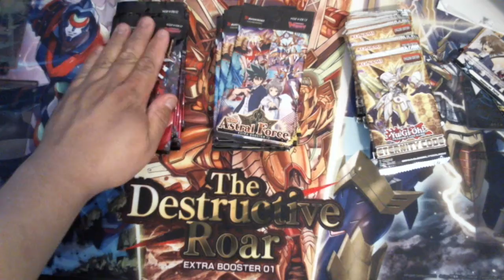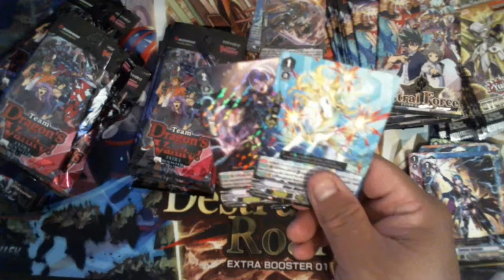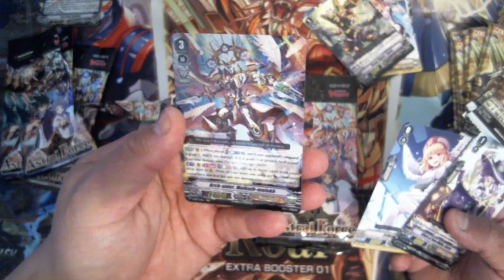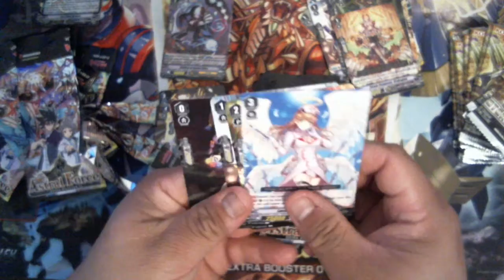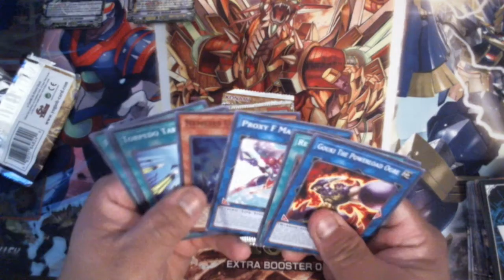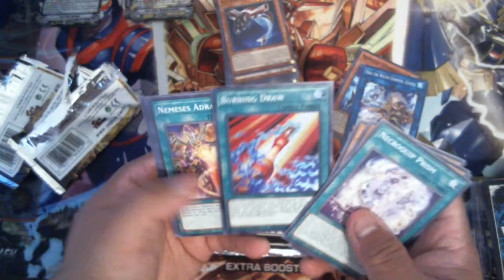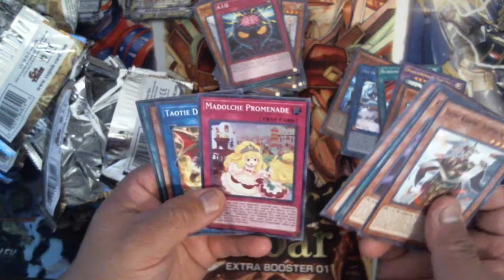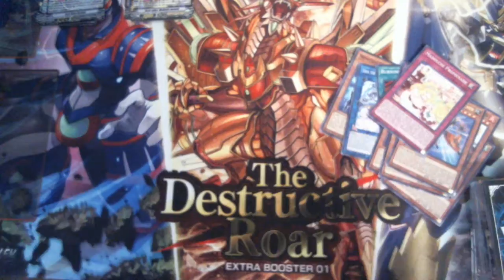Cardfight Vanguard + YuGiOh! sets pack opening, Dragon Vanity, Astral Foce, Eternity Code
In this set Opening one of the last set I probably can get Team Dragon's Vanity. With Opening Astral Force and One of the Yugioh set Eternity Code.